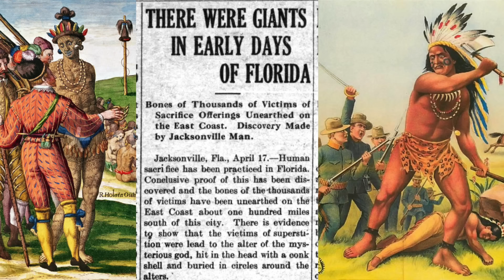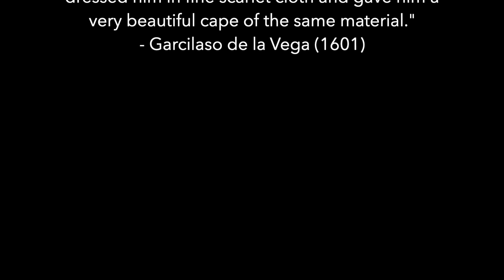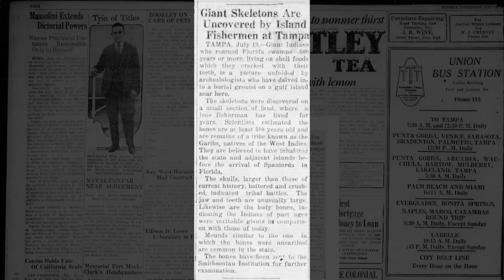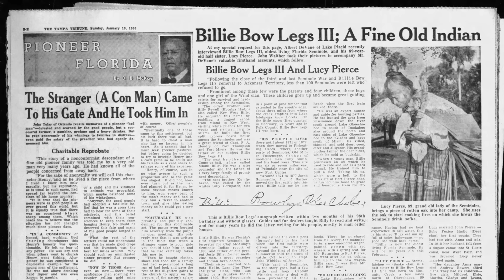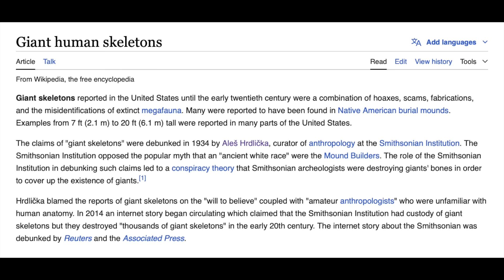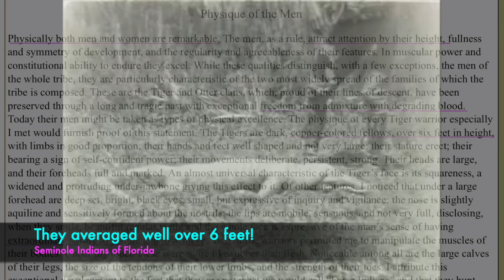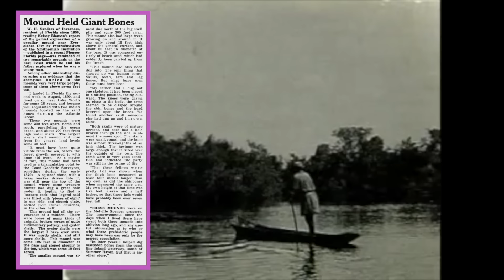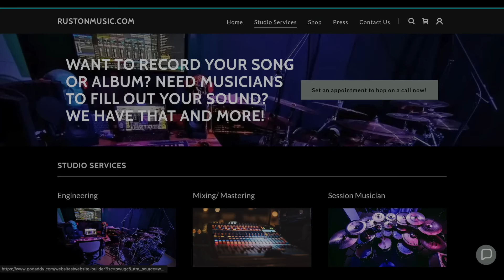Evidence Of Giant Humans In Ancient Florida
When the very first Europeans arrived to Florida in the 1500’s, they encountered multiple races of gargantuan stature...